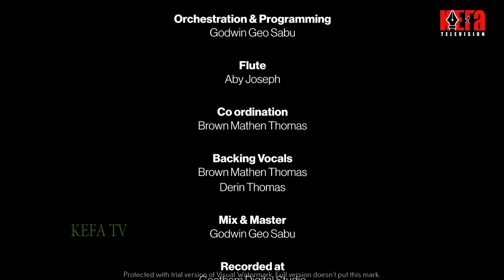"എൻ ഭാരം നീങ്ങി പോയി" | Anu Kezia Mathew | ShamithaMariam Thomas | Godwin Geo Sabu | KEFA TV